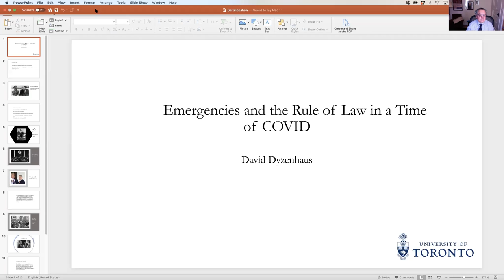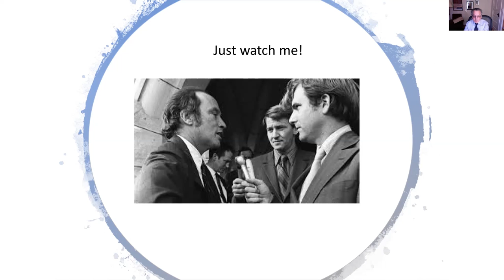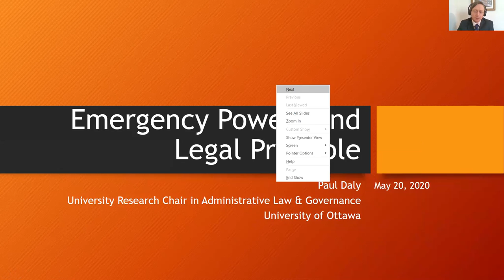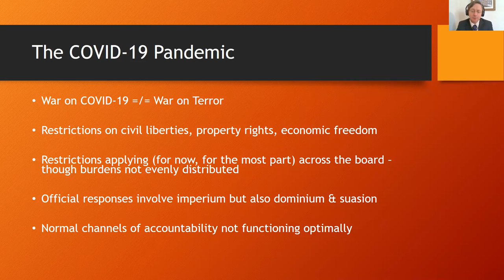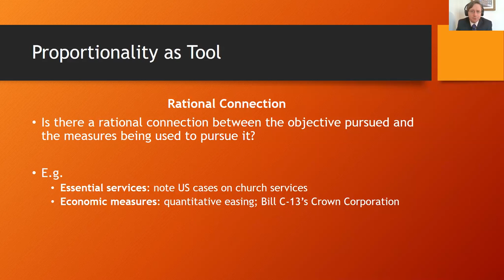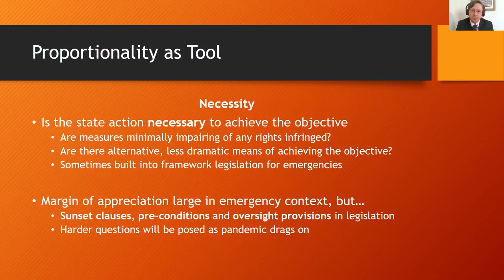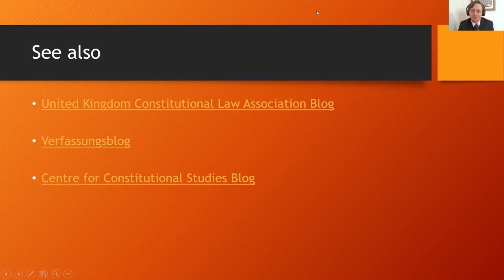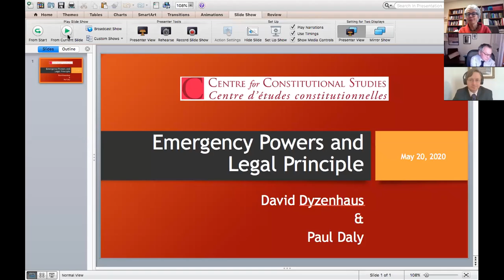COVID-19: Emergency Powers and Legal Principle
Webinar - Wednesday, May 20, 2020

Presenters:
David Dyzenhaus, University Professor of Law and Philosophy, and Albert Abel Chair, University of Toronto
Paul Daly, University Research Chair in Administrative Law and Governance, University of Ottawa

Abstract:
How far is too far? COVID-19 has sparked states of emergency across Canada and the world, with governments sometimes taking unprecedented actions. During this crisis, there may be temptation for governments to push the limits of power. This timely webinar will address and explain the concept of a ‘state of emergency’ in both the Canadian and Hungarian contexts. Professors David Dyzenhaus and Paul Daly explore what a state of emergency means, examine Canada’s federal and provincial responses to the current public health crisis, and suggest strategies on how to ensure that government power is not abused.